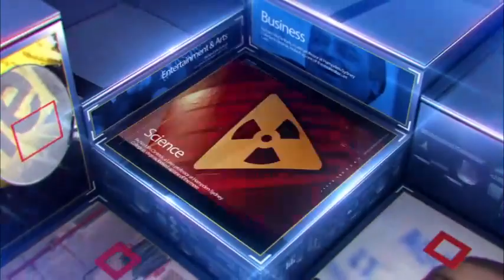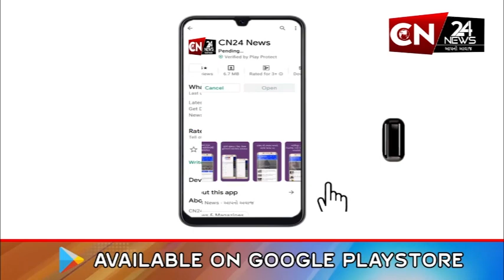અમરેલી : જીલ્લા કોંગ્રેસ પક્ષમા ફરી જોવા મળ્યો ભડકો